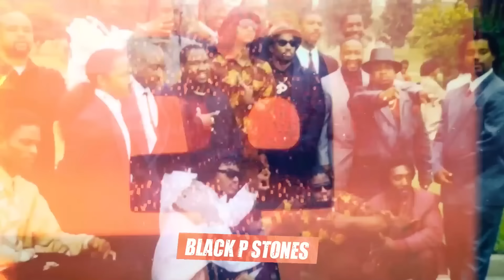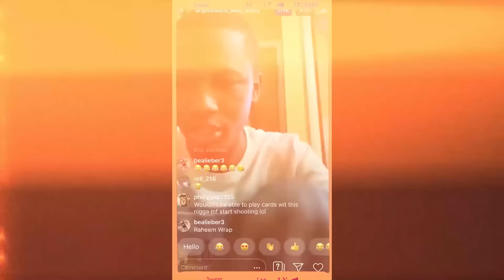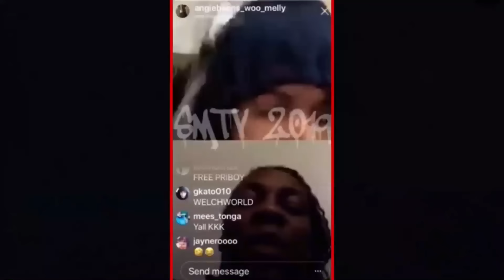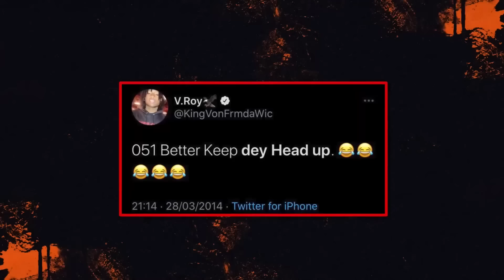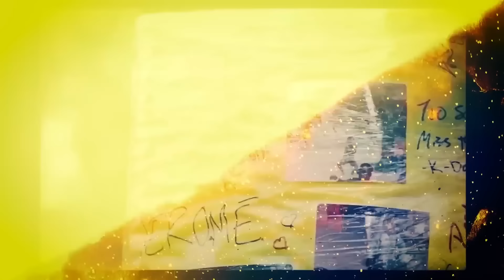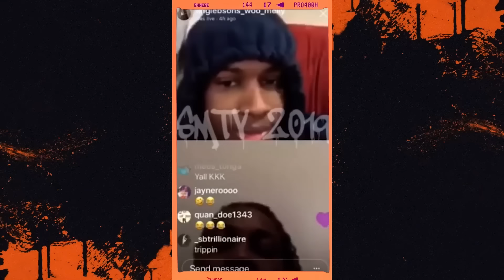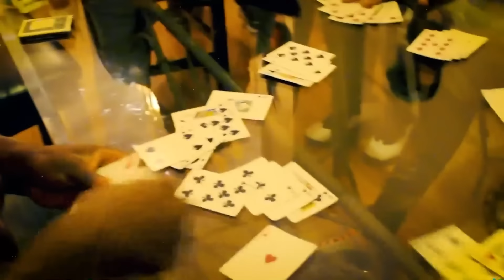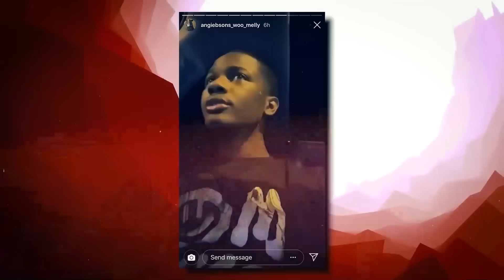Comment 051 Melly A Tué Des Rappeurs Devant La Caméra (Tueur De Chiraq)